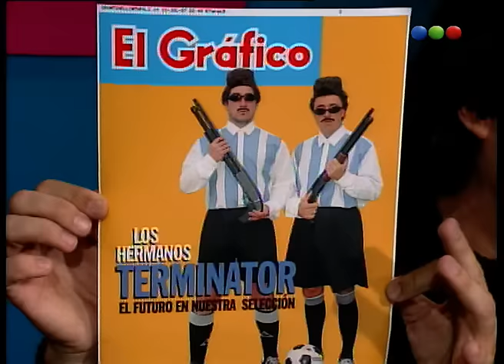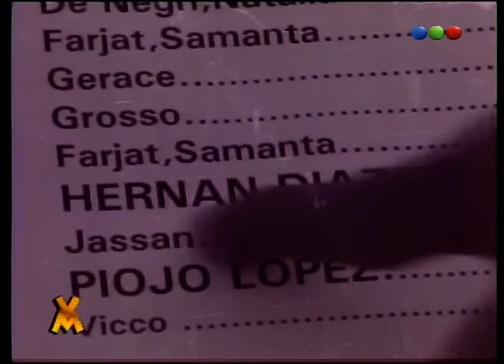Deportes en el Recuerdo, Los Hermanos Terminator - Videomatch 1997